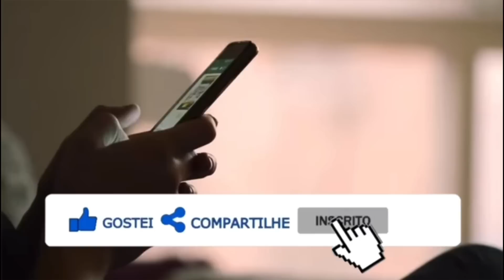Sábado de Luto: Casal Famoso da Globo M0RRERAM JUNTOS, ninguém esperava logo eles publico lamenta..